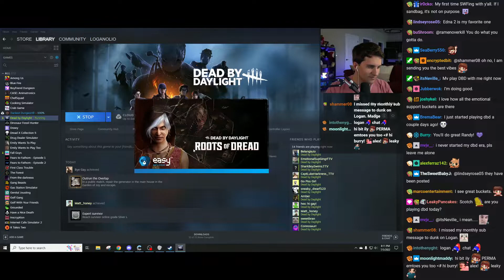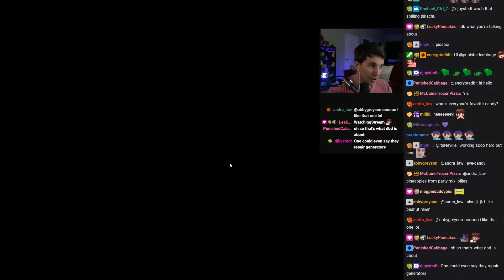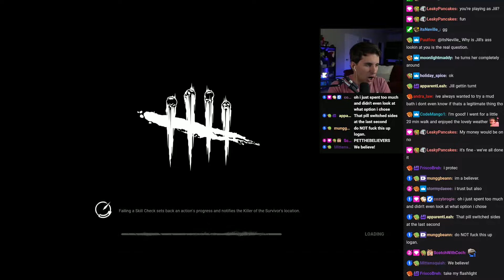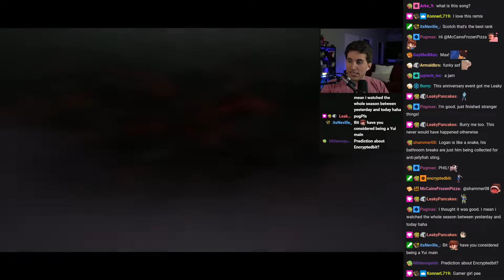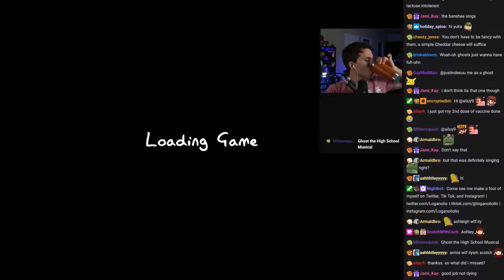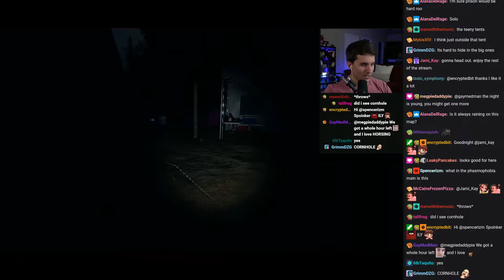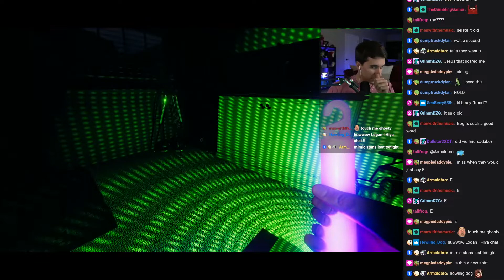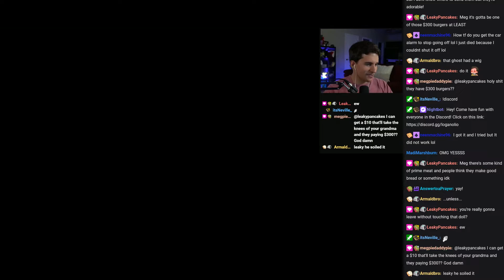Best survivor in 100 mile radius [7/5/2022] Loganolio Stream With Chat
The original title of this stream was "Best survivor in 100 mile radius", and was originally streamed on July 5, 2022.

00:00:00 Intro
00:19:50 Dead by Daylight
02:32:32 Phasmophobia
04:55:49 Outro